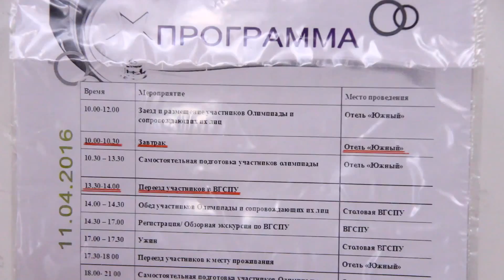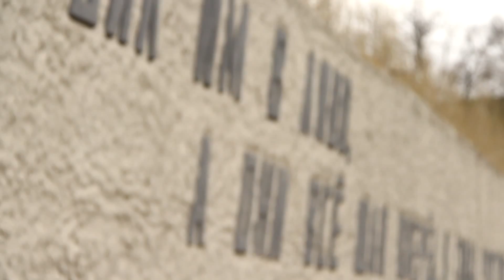Всероссийская олимпиада школьников 2016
11-17 апреля в Волгограде прошла Первая Всероссийская олимпиада школьников по китайскому языку. Наши учащиеся вошли в число призеров и победителей олимпиады.